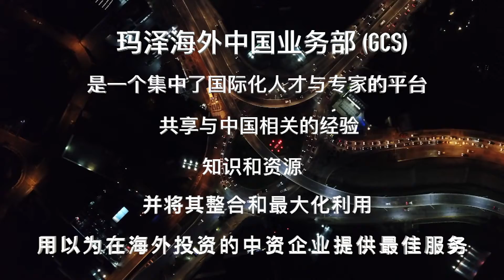China Desk in Singapore